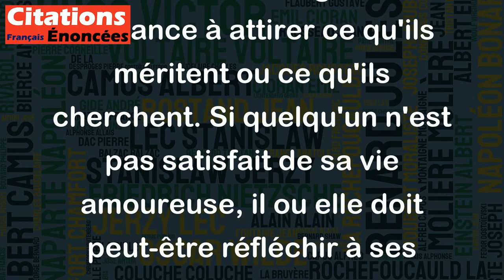Les hommes n'ont que ce qu'ils méritent. Les autres sont célibataires ! - Sacha Guitry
Cette citation de Sacha Guitry est un brin humoristique, mais elle soulève une idée intéressante : les gens ont tendance à attirer ce qu'ils méritent ou ce qu'ils cherchent. Si quelqu'un n'est pas satisfait de sa vie amoureuse, il ou elle doit peut-être réfléchir à ses choix et à son attitude. Cela ne veut pas dire que les personnes célibataires ne méritent pas d'être avec quelqu'un, mais cela suggère qu'elles n'ont peut-être pas encore trouvé la bonne personne ou qu'elles cherchent quelque chose de différent. En somme, cette citation invite à la réflexion sur l'importance de nos choix et de nos actions dans nos relations amoureuses.